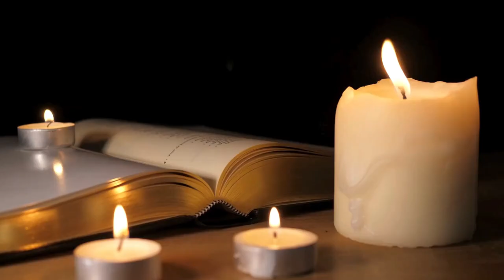Who Was Born & Who Died in Music History on June 28: Music History Today Segment June 28